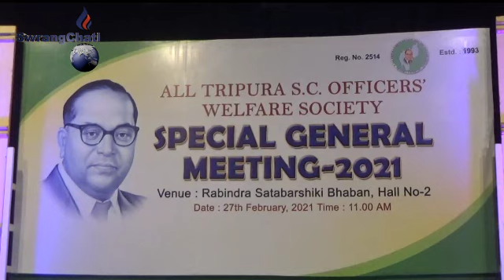All Tripura SC Officers Welfare Society Kokchaplaimung Pandao Montri Nc Kokthunairokno Sakha